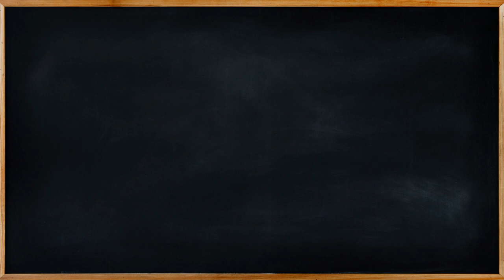COMING SOON ! (5th Video in Educational Video Competition)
Prof. Mubeen Shaikh Creartions . . .